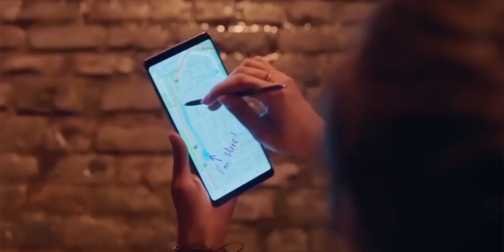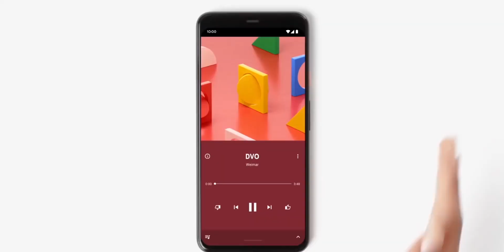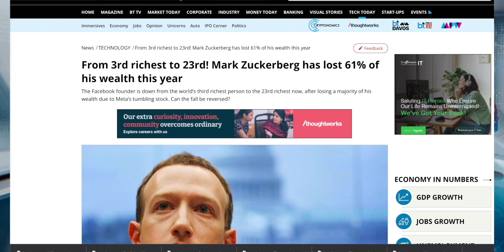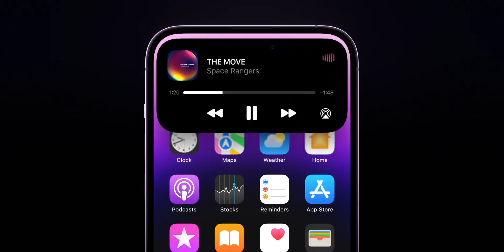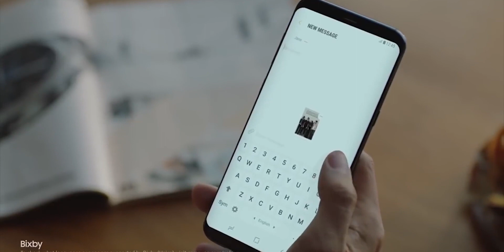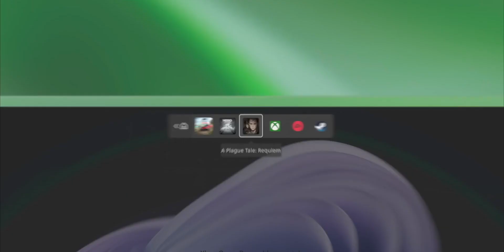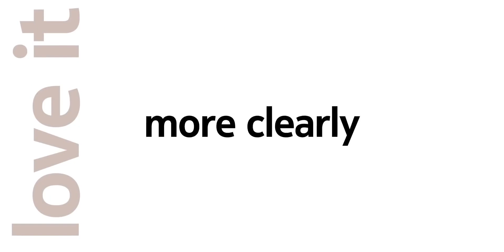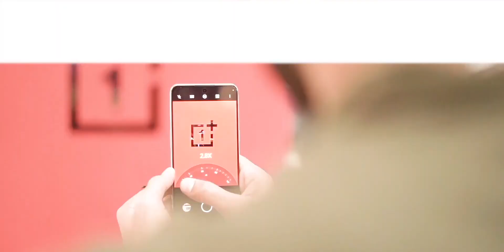Biggest Tech Fails: Apple | Samsung | Google | OnePlus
Every company works on so many things, but we only remember one or two things which become hits. But what about those which have potential and are overlooked? In this video, let's find out those.

Intro: 00:00
Google Stadia: 00:38
Pixel 4: 01:36
Meta 02:50
Apple: 03:56
Samsung Bixby: 05:13
Windows 11 Upgrade: 06:27
Nokia: 07:47
OnePlus: 09:20
Conclusion: 11:00